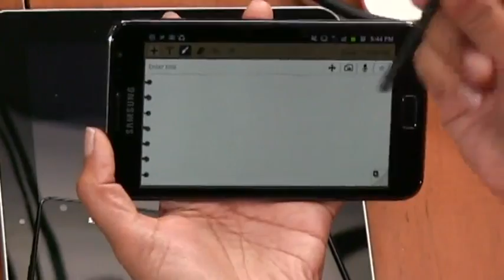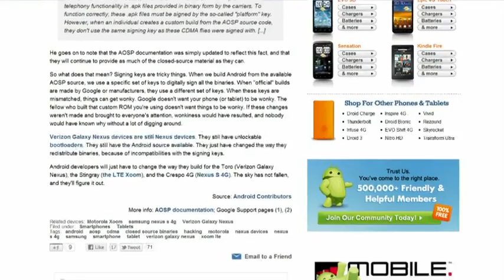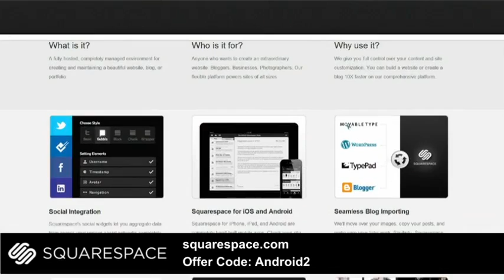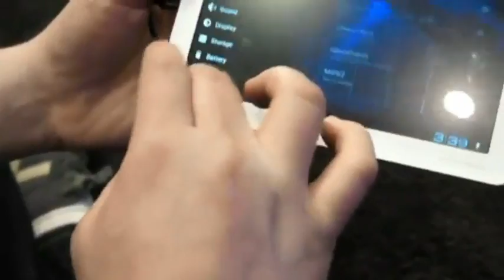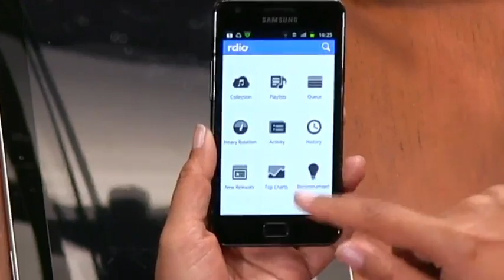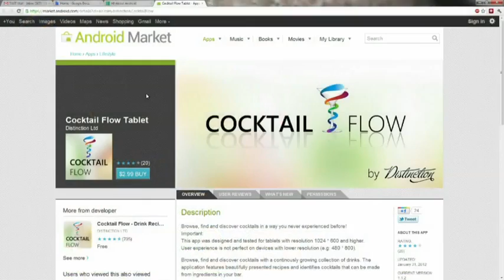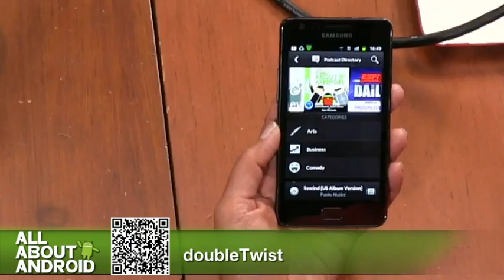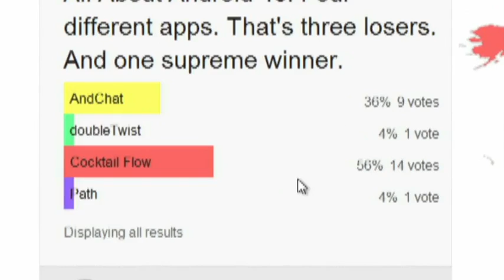All About Android 46: Once You Go Nexus, You Never Go Back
Hosts: Jason Howell and Ron Richards

Malware meets the Bouncer, Google alters support for Verizon Galaxy Nexus, Xooms shipped with personal data, and more.

Guest: Myriam Joire

Running time: 1:24:07